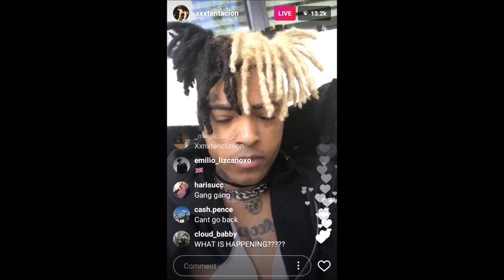Xxxtentacion Sends Condolences To A Model's Family After She Passed Away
Yesterday on Instagram Live Xxxtentacion sent his condolences to a model's family after she committed suicide. That model name was Jocelyn Flores. Rest In Peace Jocelyn. (05/18/17)